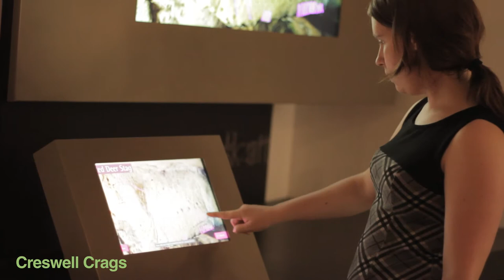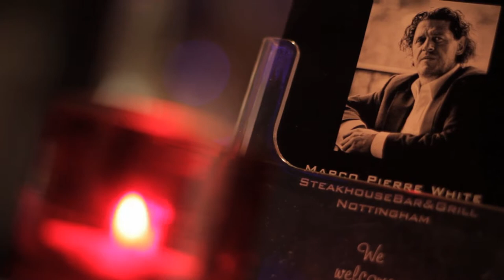Experience Nottinghamshire - In Notts We Love Our Traditions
Films produced by Ian Dearman Media

In association with the NHA.